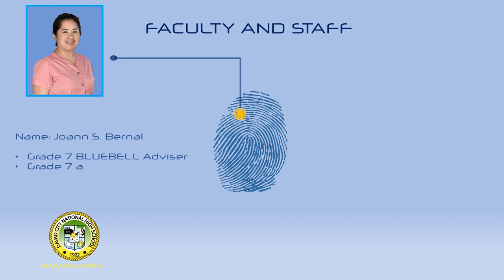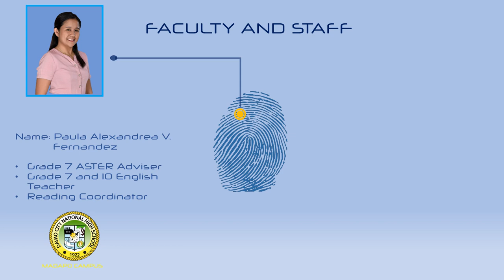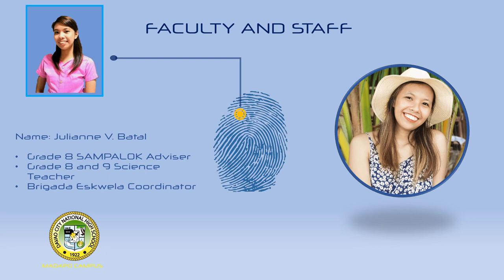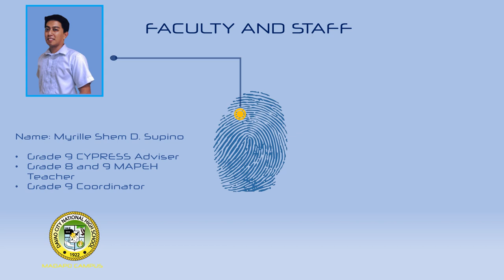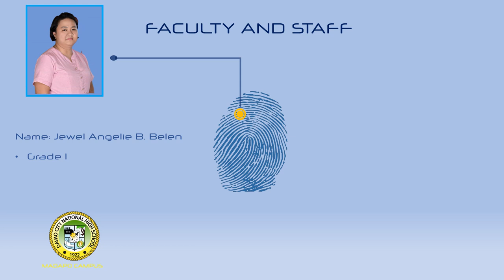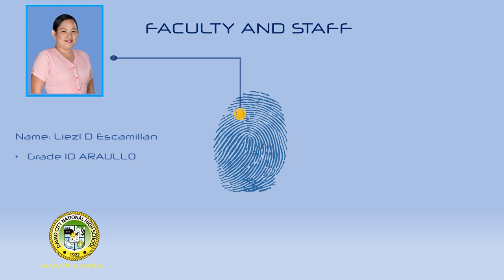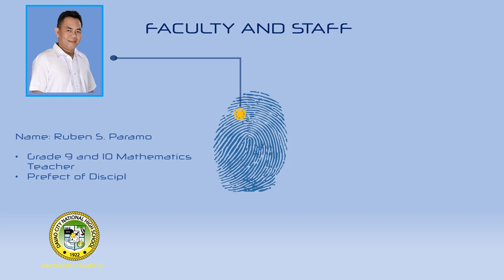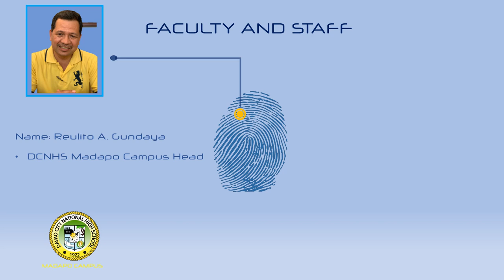DCNHS Madapo Campus Faculty 2021-2022